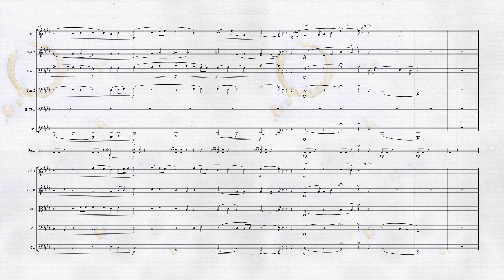The Warrior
This is a piece I wrote for a DnD character. Sir Arteus is noble and powerful, and he cares deeply for his community and its citizens. Written with SIbelius and NotePerformer sound font.